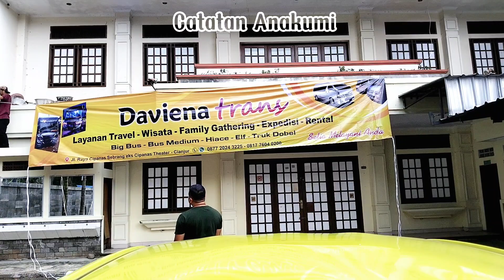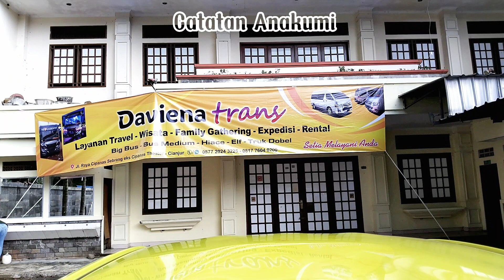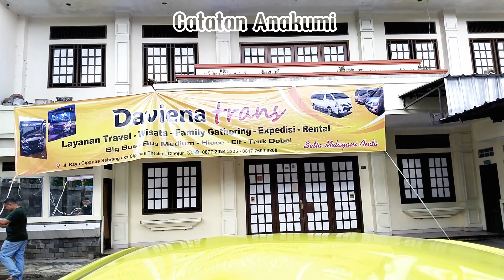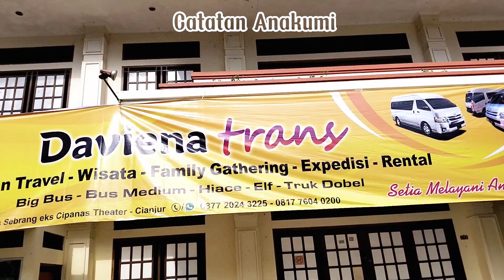{Merapat Yuk} Buat Yang Hobi Liburan Dan Hiburan Aja